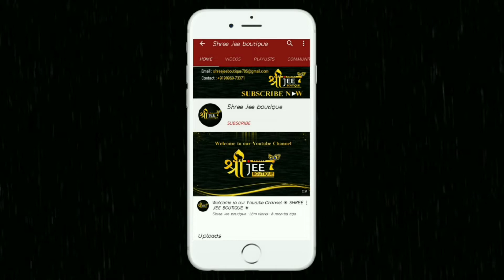Punjabi Embroidery Suit Designs Collection for Woman and Girls I Shree Jee Boutique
Punjabi Embroidery Suit Designs Collection for Woman and Girls

New Punjabi Embroidery Suit Designs Collection for Woman and Girls

                                on ▶ Videos